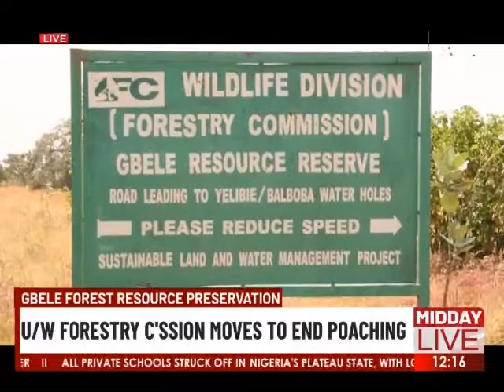Protected Area Management Advisory Units Inaugurated in Tumu. Story by Ibrahim Abubakari Wangara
As part of a resolve by the Ghana Forestry Commission to facilitate the management and protection of the Gbele Resource Reserve Project, across the catchment areas of the Gbele Resource Reserve in the Upper West Region, a committee was outdoors.
The 13-member Committee known as Protected Area Management Advisory Units (PAMAU), was first inaugurated in Tumu in the Sissala East Municipality with the mandate to advise the Park Management on effective ways of fostering community collaboration to win the support of fringe communities in protecting the reserve.